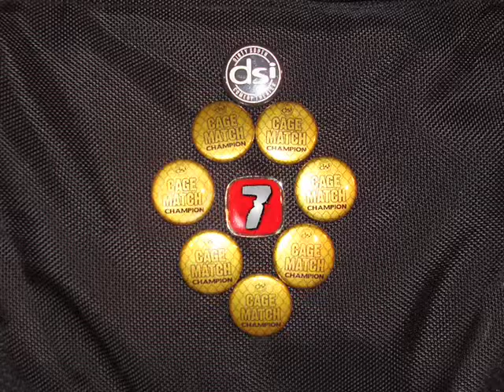Banana Breakup NCCAF video